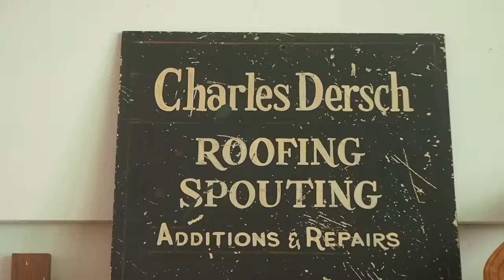House and garden